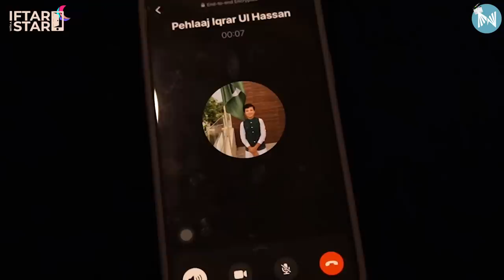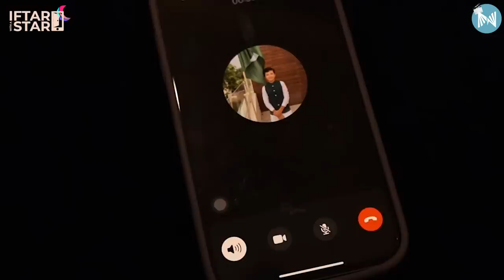Mene baba se 2 weeks baat nahi ki thi 😮 - Iftar with @TesIa.Iives-officiaI.24 | Iftar With A Star 2 | Ep12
iftarwithastar gang went to @iqrarulhassansyed298 heartthrob pehlaajhassan’s house to know him better 😃
He shares his bond with mama and baba. What demands he has from Iqrar ul hassan. What is he the most passionate about..
Is pehlaaj going to continue acting? 🤪